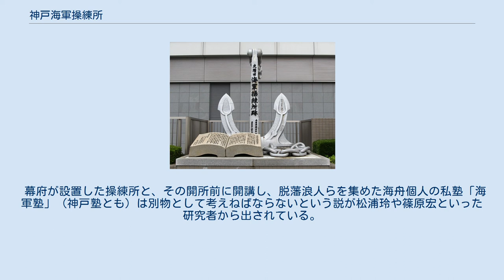神戸海軍操練所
海軍操練所跡碑 神戸海軍操練所 神戸海軍操練所（こうべかいぐんそうれんじょ）は、江戸時代の元治元年（1864年）5月に、江戸幕府軍艦奉行の勝海舟の建言により幕府が神戸に設置した海軍士官養成機関、海軍工廠である。
慶応元年（1865年）まで続いた。
現在の神戸市中央区新港町周辺にあった。
京橋筋南詰には神戸海軍操練所跡碑がある。
本項では勝海舟の私塾「海軍塾」についても触れている。
 攘夷論の高揚と共に摂海（大阪湾）の防備が重要視され、文久3年（1863年）に幕府は兵庫や西宮に砲台の築造を決定。
その指導を任された勝海舟は、同年4月（1863年6月）に14代将軍徳川家茂の大阪湾巡視に随行し、生田川河口（神戸村内）に上陸。
家茂から直々に、この場所に海軍の操練局開設の許可を得た。
 海舟は、従来の幕府や諸藩の垣根を越えた日本の「一大共有の海局」を作りあげるという壮大な構想を抱いていた。
操練所の施設は、二ッ茶屋（ふたつぢゃや）村の網屋吉兵衛が築造した船たで場（虫害や腐食を防ぐため、船底を焼く施設）を利用し、翌文久4年（1864年）2月には外周の土手を除いて竣工した（この年2月20日元治に改元）。
総坪数は1万7,137坪（約5.7ha）で、後にこの敷地を取り込んで外国人居留地が建設されることになる。
 幕臣でありながら幕府の瓦解を予見していた海舟の元には、倒幕派の志士も多く集っていた。
この操練所が神戸に出来て以後、漁村であった神戸は港町としての成長を見せ始めるようになる。
それを見越していた海舟は、地元で自分の世話をしてくれた者に「今のうちに土地を買っておくがいい」と助言したところ、見事に地価が高騰し、その者は大きな利益をあげたというエピソードがある。
 しかし、八月十八日の政変で失脚した長州藩が京都へ進攻した禁門の変の責を問われて海舟は軍艦奉行を罷免される。
さらに土佐藩脱藩浪士や長州藩に同情的な意見を持つ生徒が多かったこの操練所は、幕府の機関でありながら反幕府的な色合いが濃いとして翌慶応元年（1865年）に閉鎖された。
 幕府が設置した操練所と、その開所前に開講し、脱藩浪人らを集めた海舟個人の私塾「海軍塾」（神戸塾とも）は別物として考えねばならないという説が松浦玲や篠原宏といった研究者から出されている。